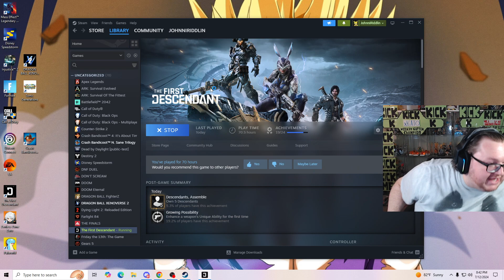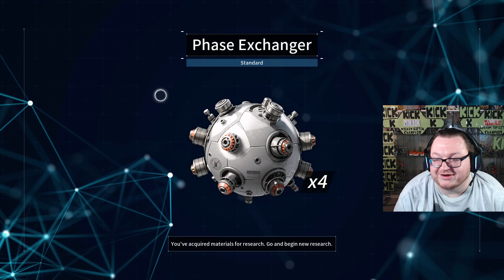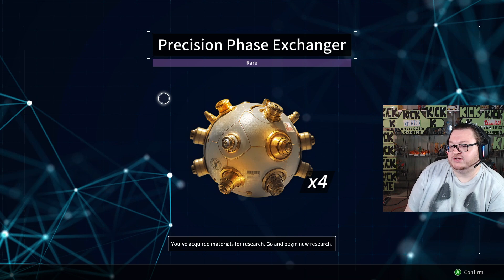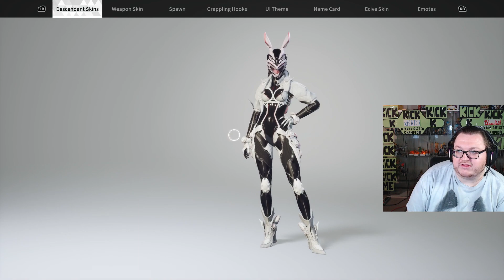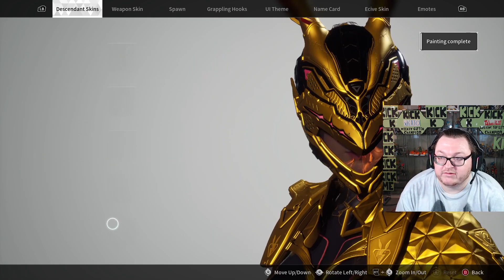part1 johnni stream